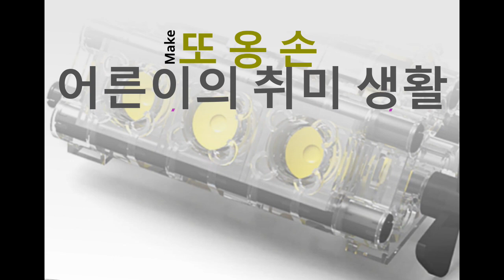데쿨 86201 머스탱 Vs 카다 61019 AE86 비교 영상 Decool 86201 mustang vs Cada C61019 AE86 inital D comparison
데쿨의 머스탱 제품과 카다의 토레노 제품은 테크닉 제품과 일반 레고 브릭의 혼합으로 만들어진 제품이며 개인적으로 이렇게 혼용되어 만들어진 제품군 중에 추천 할 만한 제품 이라고 생각되는 제품 이예요
영상을 보시고 혹 제품을 구매 하신다면 조금 이라도 도움이 되셨으면
좋겠어요
(어른이의 취미 생활)